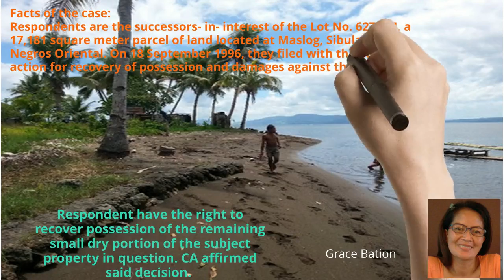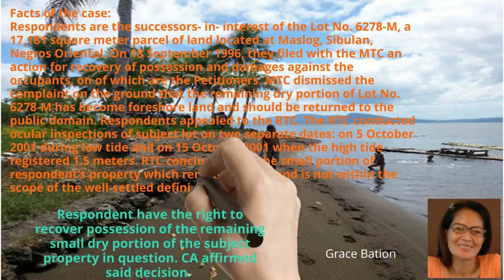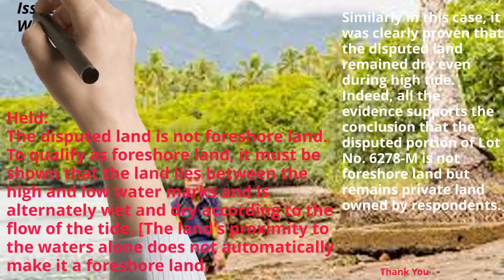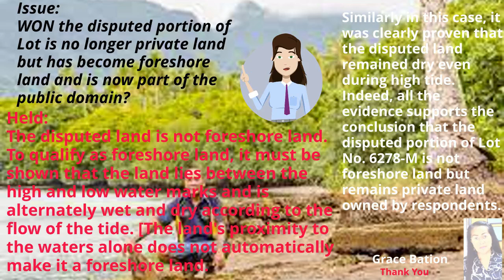Almagro vs. kwan G.R No. 175806 & 175810